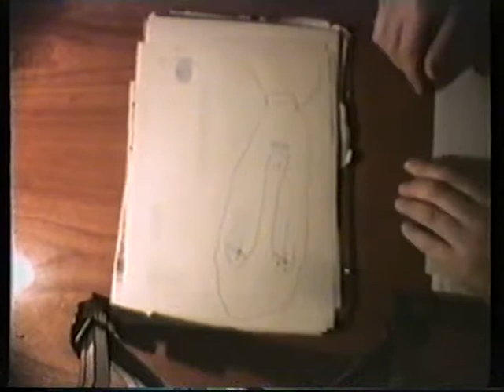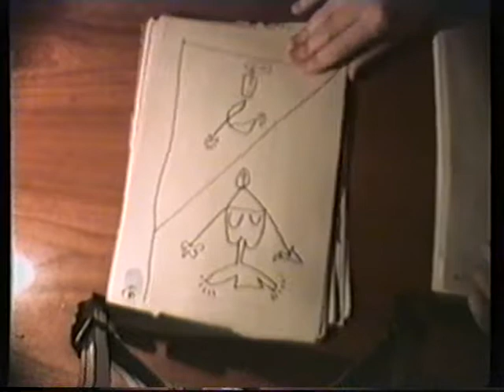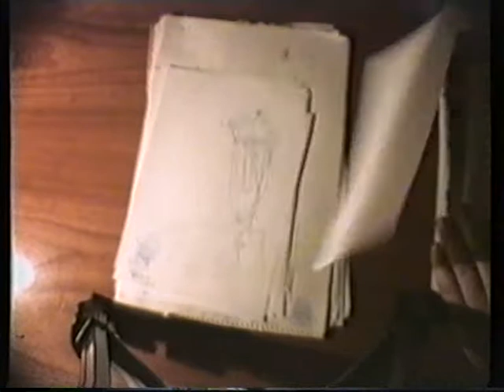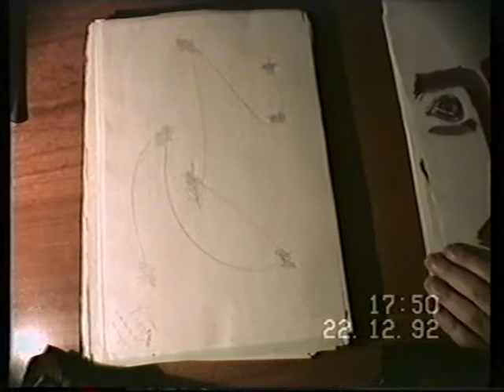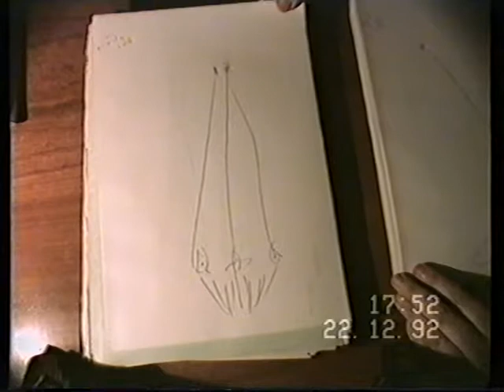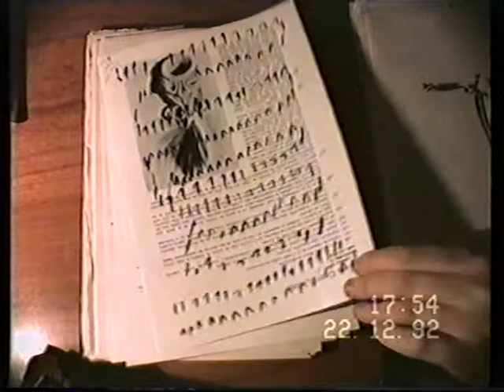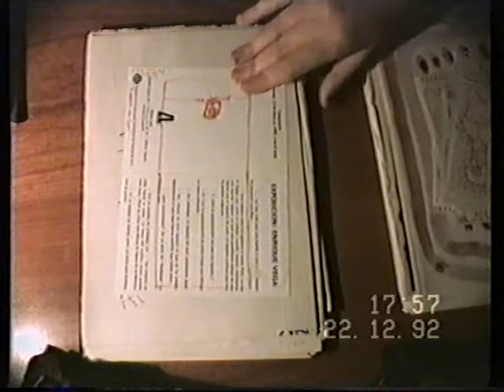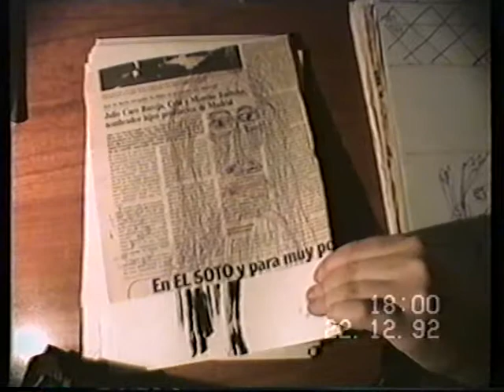Obra Plástica IV (A) V - DIBUJOS/DRAWINGS, ARTE/ART, FILOSOFÍA/PHILOSOPHY de J. M. M. Caminero.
Obra Plástica IV (A) V - PINTURAS/PAINTINGS, DIBUJOS/DRAWINGS, LIBROS DE ARTISTA/ ARTIST´S BOOKS, ESCULTURAS/SCULPTURES, ARTE/ART, FILOSOFÍA/PHILOSOPHY de J. M. M. Caminero.

ALGUNAS PINTURAS/PAINTINGS, DIBUJOS/DRAWINGS, LIBROS DE ARTISTA/ ARTIST´S BOOKS, ESCULTURAS/SCULPTURES, ARTE/ART  REALIZADOS/REALIZED POR/BY J. M. M. Caminero (SPAIN, 1957) REALIZADOS/REALIZED ENTRE/BETWEEN 1974 - DICIEMBRE/DECEMBER DE/OF 1992.

- Museo Siyasa. Cieza. Murcia.
- Museo de Arte Contemporaneo de Tarancon. Cuenca. - Museo Catedralicio-Diocesano, Leon.
- Museo del Patrimonio Municipal de Malaga (Mupam). Malaga.
- Archivo-Museo Catedralicio de Lleida/Lerida.
- Biblioteca Museo Pecharroman. Pasaron de la Vera. Caceres.
- Biblioteca Museo Monasterio de Concepcionistas Franciscanas. Agreda. Soria.
- Museo Monasterio Santa Clara. Salamanca.
- Fundacion Valentin Madariaga. Sevilla.
- Biblioteca Museo Mariano Benlliure. Crevillente, Alicante.
- Biblioteca Museo de Arte Contemporaneo Jose Maria Moreno Galvan. La Puebla de Cazalla. Sevilla.
- Biblioteca Casa Fundacion Cultural Miguel Hernandez. Orihuela. Alicante.
- Biblioteca Museo Abadia Cisterciense de Canas. La Rioja.
- Patrimonio Cultural Diocesis de Salamanca.
- Biblioteca Monasterio de Ntra. Sra. de la Piedad. Casalarreina. La Rioja.
- Archivo Parroquial Museo Parroquial San Esteban, Huete. Cuenca.
- Biblioteca Museo Padre Leocadio. Alcuescar. Caceres.
- Biblioteca Museo del Hospital de Ntra. Sra. de la Caridad. Illescas, Toledo.
- Fondo de Arte y Patrimonio. UVA,
(Universidad Politecnica de Valencia. UPV). Valencia.
- Museo Etnografico Gonzalez Santana. Olivenza. Badajoz.
- Museo Municipal de Puertollano. CR.
- Etc.